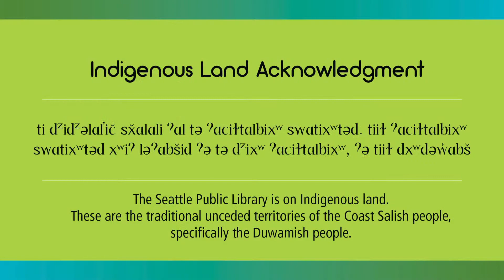Alex Graham and Phoebe Gloeckner discuss "Dog Biscuits"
Join us for a conversation about “Dog Biscuits,” Graham’s pandemic-inspired graphic novel and one of the most talked about comics of 2020.

About the book:
It’s July 2020 in Seattle. Gussy struggles to keep his dog biscuit boutique afloat while a global pandemic rages unchecked. The loneliness of lockdown and social distancing drives his employee Rosie to betray her principles. Rosie’s roommate Hissy is at a personal crossroads. A love triangle emerges as they find themselves tangled in a web of police brutality, protests, drugs, dating apps and Covid chaos. Taking place over the course of just a few days, this is a snapshot of humanity ― okay, animals ― in crisis. Alex Graham’s pandemic-inspired graphic novel was initially serialized six panels at a time on Instagram during the lockdowns of 2020 and became one of the most talked about comics of the year; this hardcover edition will remain a timeless work long after the pandemic ends.